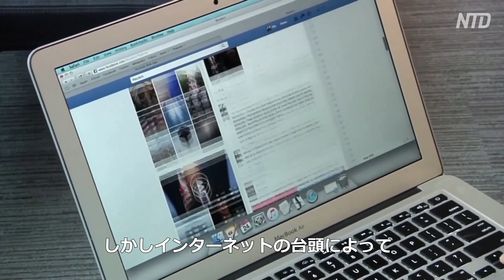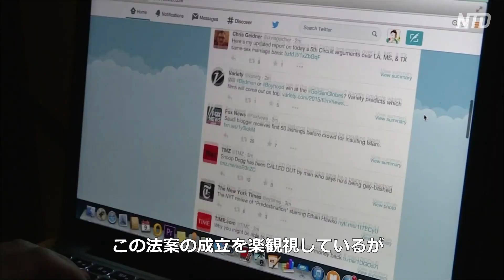米最高裁判所が従来型メディアを支持 テキサス州がSNS企業規制法案を提出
【新唐人NTDTV＝米NYに本部を置く衛星テレビ局 】米国の最高裁判所が４月１日、従来型メディアがインターネットとの競争で有利になる判決を下し、これと同時にテキサス州上院は、SNSはユーザーの政治的見解を検閲してはならないとする法案を可決させました。

米最高裁判所は４月１日、連邦通信委員会（FCC）に対し、一部メディアの所有権を廃止する権限を与える法案を支持するとの判決を下しました。この判決は従来型メディアの勝利だとみられています。

預金種目：普通預金
口座番号：2158157
口座名義：ﾄｸﾋ)ｴﾎﾟｯｸﾒﾃﾞｨｱ